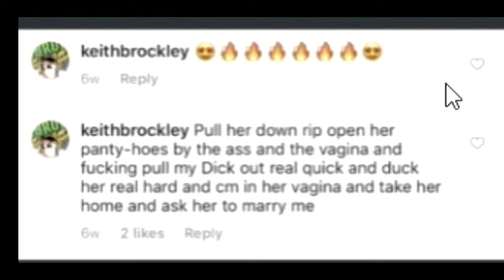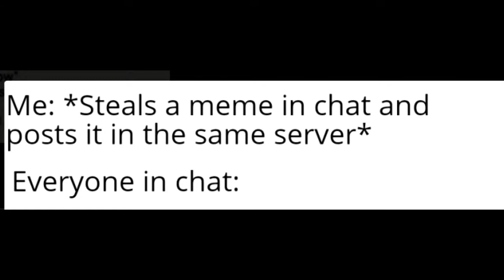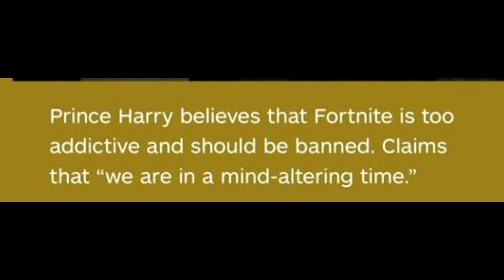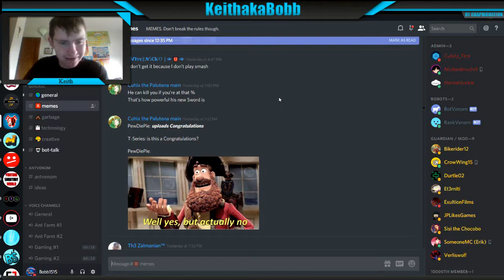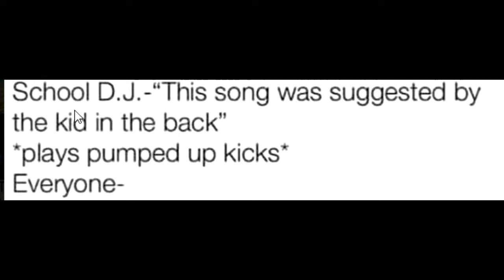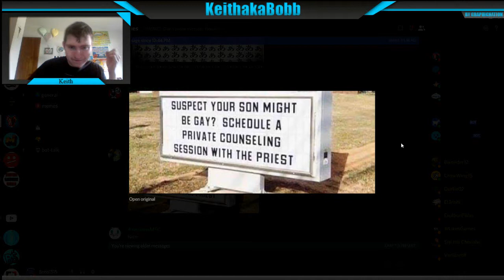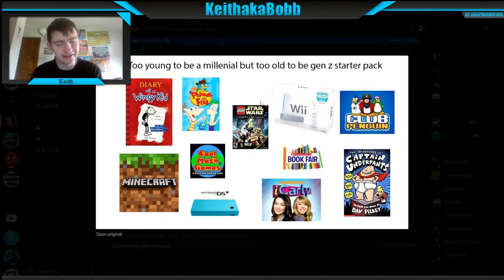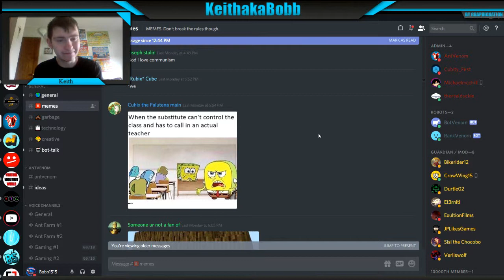DO YOU REMEMBER ALL OF THIS MOTW#14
Do you remember all of this?

Hey Bobbers! This week I am looking at memes that make feel old.

Friends:-

Had fun .